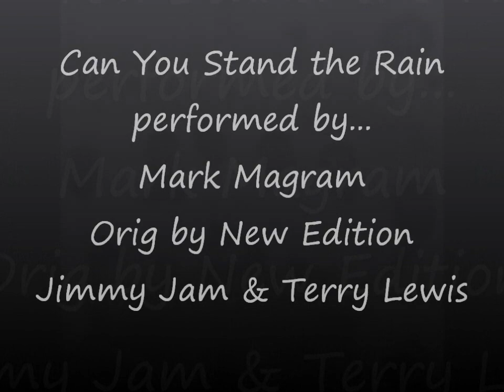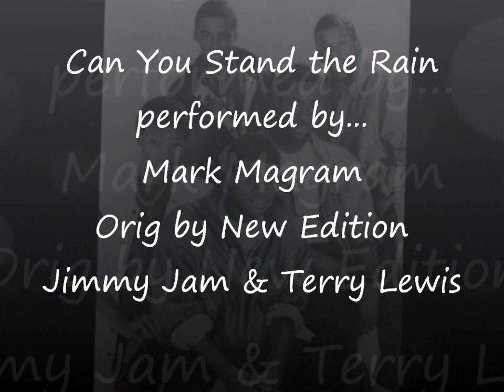Can You Stand the Rain - New Edition Cover by Mark Magram